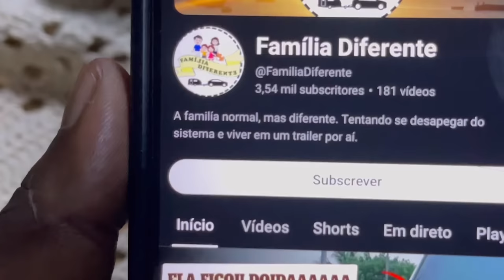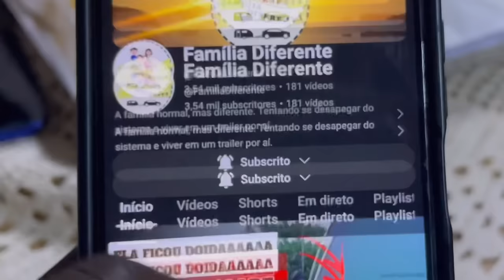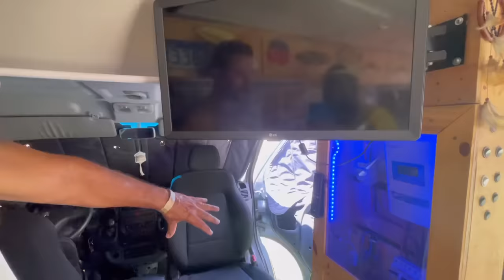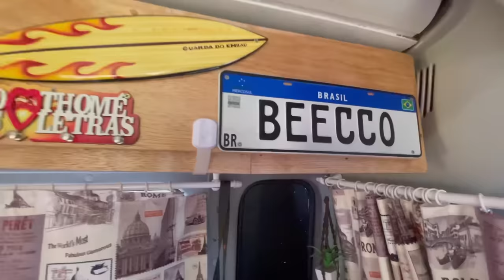ACAMPAMENTO COM AMIGOS DE MOTOR HOME EM BRASIL SÃO PAULO BRASIL 🇧🇷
ACAMPAMENTO COM AMIGOS DE MOTOR HOME EM BRASIL SÃO PAULO

Instagram dos Amigos
@viva duas viagens